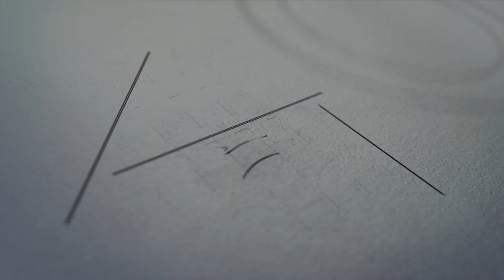Il y a comme un problème - Ep.8 | Astroneer COOP| FR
Astroneer est de retour, et avec lui Guizmo !
On redémarre une aventure en co-op et promis, on ira au bout cette fois ci !